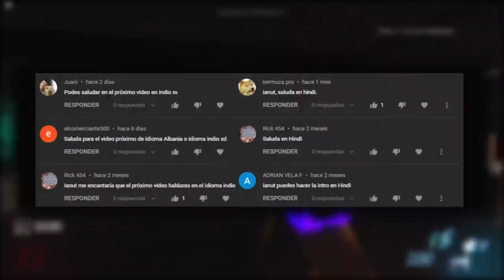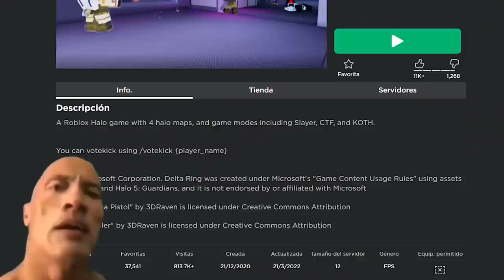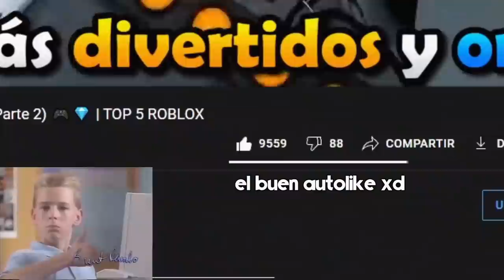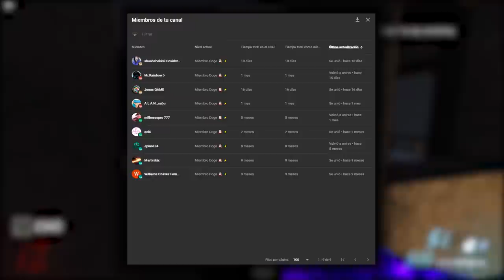Copias de JUEGOS FAMOSOS en ROBLOX (Parte 6) 🎮💎 | TOP 5 ROBLOX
0:00 Intro
1:21 Número 5
2:29 Número 4
3:50 Número 3
5:23 Número 2
6:37 Número 1
7:56 Agradecimiento a los miembros y despedida